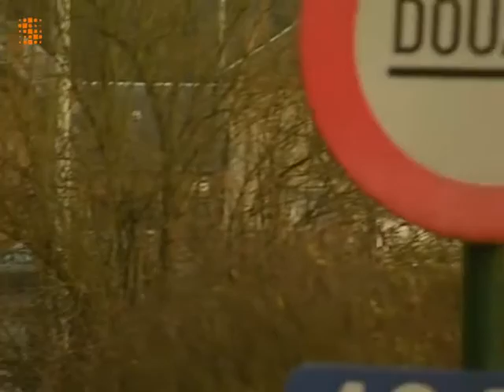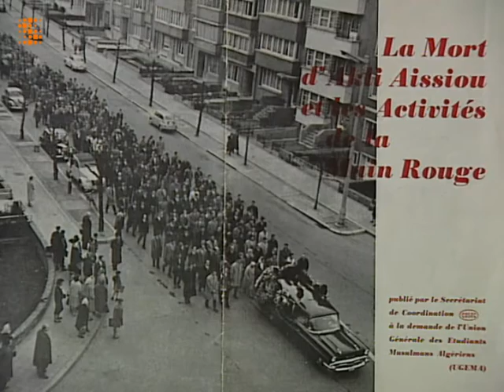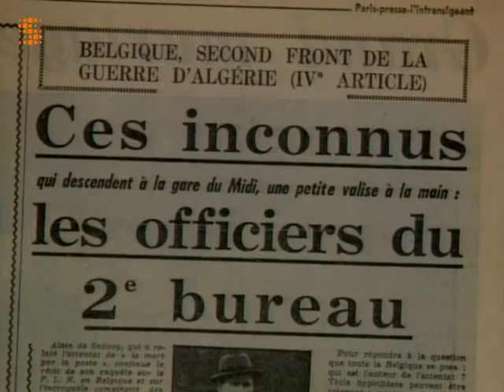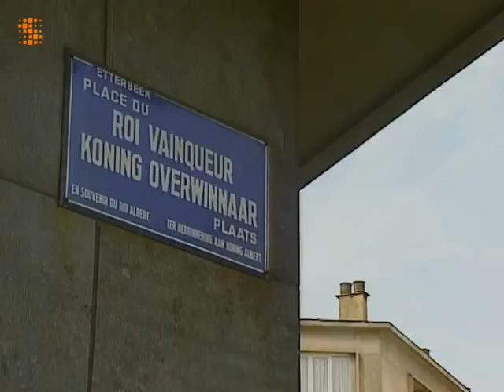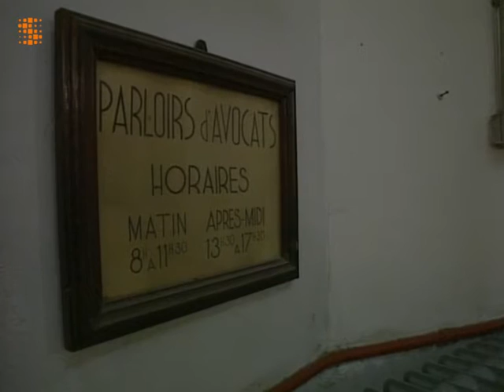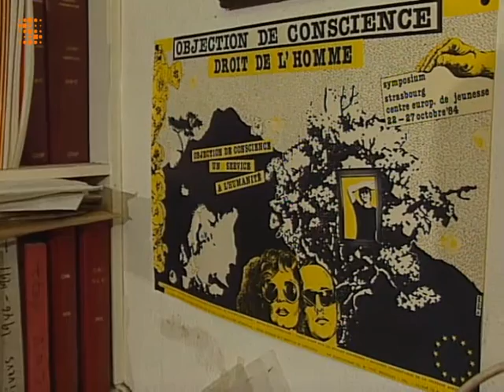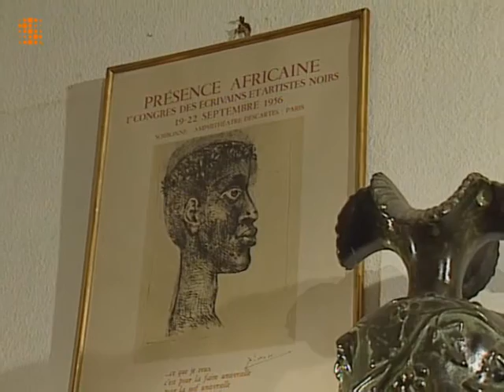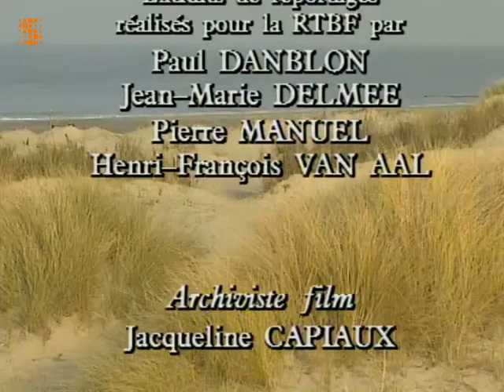Documentaire - Le front du nord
Belgique | 1992 Un film de Hugues Le Paige

"Le Front du Nord" est un travail sur la mémoire de la guerre d'Algérie. Plus précisément, sur le mouvement de solidarité belge auprès des algériens. le film retrace ce combat, à travers le récit de femmes et d'hommes qui étaient à l'époque de jeunes bourgeois ou des marginaux, des intellectuels et des syndicalistes, ou encore des chrétiens comme des laïcs... Cette aide née en Belgique fut officielle, tant par la pression sur le gouvernement belge que sur le plan juridique et humanitaire, pour assister les détenus algériens et empêcher les expulsions. Il y avait aussi une aide clandestine, celle des réseaux équivalents aux "porteurs de valise". Ils jouèrent un rôle important dans le déroulement du combat du FLN, notamment lorsque les réseaux français furent démantelés par la police à partir de 1960. Ce film raconte l'histoire et les raisons d'agir de quelques-uns d'entre eux.